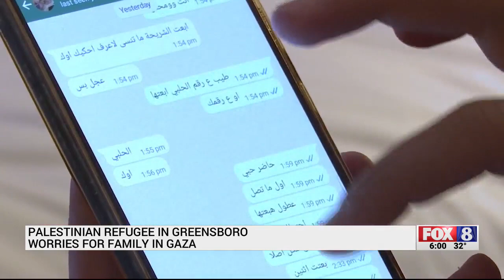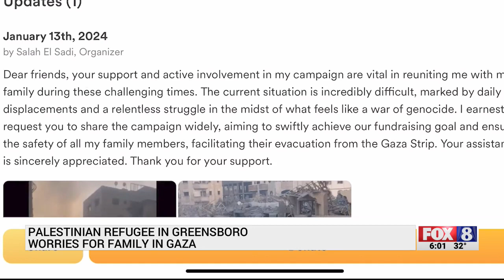Palestinian refugee in Greensboro worries for family in Gaza